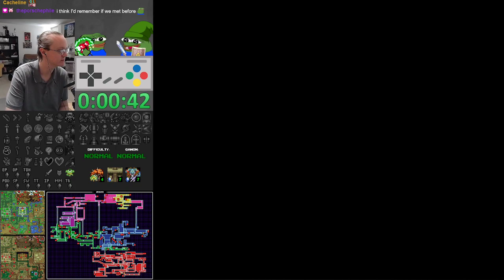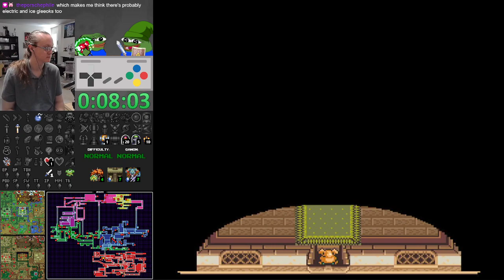The 45th Saturday Shindig, a casual SMZ3 race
SMZ3 is a combination randomizer of Link to the Past and Super Metroid! I host this race on racetime.gg every Saturday at 6Est. No stream is required, come hang out to learn the games, or race with us!